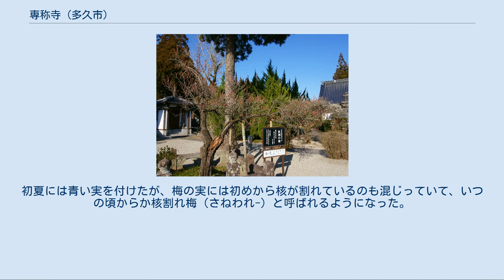専称寺 (多久市)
本堂 核割れ梅 少弐墓地 専称寺（せんしょうじ）は、佐賀県多久市にある浄土宗の寺院で山号は光明山。
当初は天台宗であったが、弘安年中（1278～87）一遍がこの地を訪れたとき時宗に改めた。
満恵の弟子暁誉が中興の祖となって、慶長14年（1609年）浄土宗へ再び改めた。
 開山は大同2年（807年）、行基菩薩によると伝えられる。
（寺のHPより。） 本堂は文政11年（1828年）の大風で倒壊し、天保の初め再建。
境内には、樹齢600年といわれる大躑躅があり、中世の武将少弐政資、資元父子の墓所が残るほか前多久氏のものと思われる墓碑がある。
「核（さね）割れ梅」の伝説のある梅の木もある。
 戦国時代の大名少弐政資にまつわる伝説が残る。
 少弐政資はかつて肥前・筑前・豊前と壱岐・対馬を支配下に置き三前二島の太守と仰がれ、連歌の会で　　「朝鳥の霜夜に睡る日影かな」　と詠んだことから「朝鳥の少弐どの」と称されるほどの身であった。
 明応6年（1497年）大内義興の大軍に敗れ大宰府を追われた後、肥前晴気城城主の弟千葉胤資を頼って入城したが、その晴気城も風前の灯火となった。
「ここは私が食い止めます」死を覚悟した胤資に勧められ、四月十八日闇夜に紛れて脱出した政資が頼れるのは一ヶ所しかなかった。
 梶峰城の城主多久宗時とは彼の娘桔梗を嫁に迎えた間柄で、戦いに先立って若い妻桔梗を父宗時の元に預けていた。
　十九日の夜明け頃、やっと辿り着いた梶峰城で政資は門扉を叩く。
「桔梗、桔梗はおらぬか」 夜が明けるが門は開かれず声だけが聞こえた。
「城へお入れすることは出来ませぬ。大内方に引き渡さぬのがせめてもの情け、潔くご自害なさるがよい」実は宗時の元に大内義興から「政資を匿えば、政資もろとも攻め滅ぼす」と最後通牒が届いていたのだった。
宗時には大内氏と戦う力はとてもなかった。
夫を匿って欲しいとの娘桔梗の嘆願にも耳は貸せず、「分かっていただきたい。一人と大勢の命とは替えられぬ」政資は頼む。
「分かり申した。ではせめて桔梗に一目会わせて下さらぬか」答えはなく、城門を背に政資は力なく歩き出す。
「さらばじゃ、桔梗」 近くには専称寺があり、政資はその日の夕暮れに辞世の句を詠じた。
 花の散る思へば風の科（とが）ならず　時至りぬる春の夕暮れ 腰の袋から梅干しを取り出しかりかりと噛み砕いた核（種の核）を地に叩き付け、「心あらば、我が身代わりとなって萌え出で、春ごとに花を咲かせよ」平たい石に腰を下ろすと見事に腹をかっさばき、返す刃で喉笛を貫き自刃した。
享年57。
 翌年の春、不思議にも梅の若芽が芽吹き、年ごとに成長した。
初夏には青い実を付けたが、梅の実には初めから核が割れているのも混じっていて、いつの頃からか核割れ梅（さねわれ-）と呼ばれるようになった。
地元の人は「たね割れ梅」と言っている。
 千年寺院専称寺